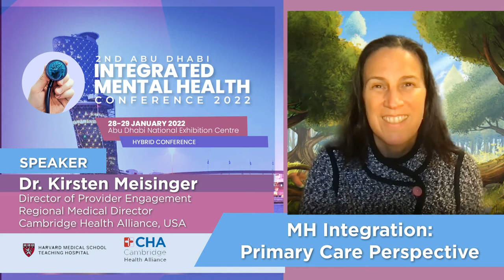Invitation Message from Dr. Kirsten Meisinger: 2nd Abu Dhabi Integrated Mental Health Conference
Join us at the 2nd Abu Dhabi Integrated Mental Health Conference from 28-29 January 2022 in Abu Dhabi National Exhibition Centre, Abu Dhabi, UAE.

The two-day hybrid event will include lectures by eminent speakers in the field of mental health, from across the world. The objective of this event is to promote the integration of Psychiatry in Primary care practice. The target audiences are Primary care and Mental health Physicians, nurses, psychologists, and other mental health workers. The conference will be held in a hybrid format on both virtual & physical platforms with a wide reach in the region.